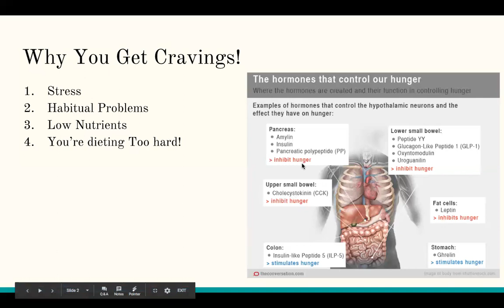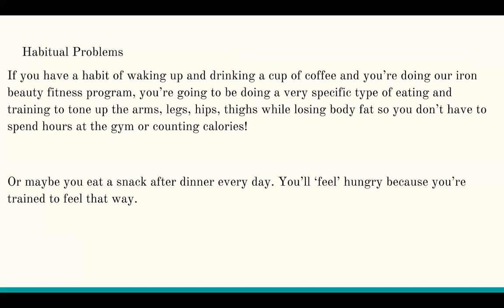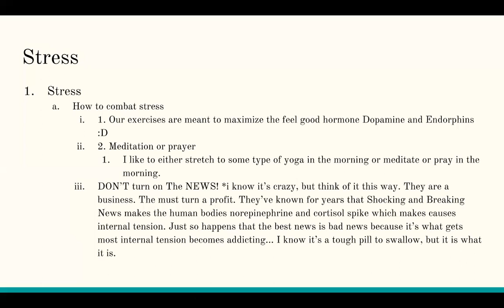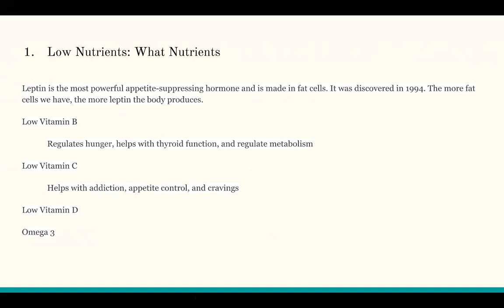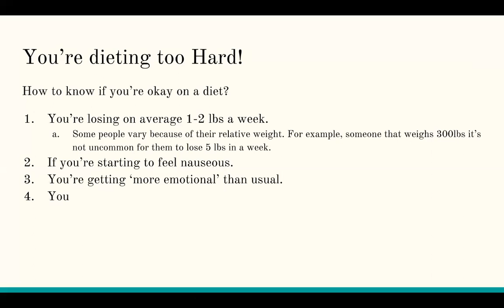Iron Beauty Fitness Program How Do I Get Rid Of Carb Cravings??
1. where do carb cravings come from?
2. how to minimize stress
3. what nutrients to be eating to combat